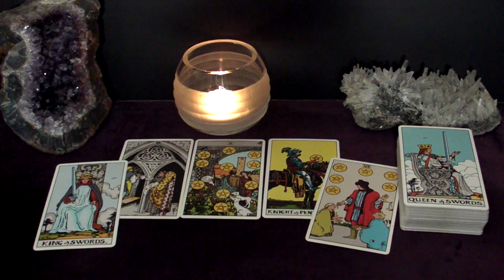VIRGO - You Two Are A Perfect Match & A Power Couple | March 2023 Tarot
Hi VIRGO! This is your March 2023 LOVES ME LOVES ME NOT Tarot Reading.

Spreads in this reading:
1. The "Their Feelings Towards Me" spread: What does the person the viewer is thinking about feel towards the viewer?
2a. The "Potential" spread: does this connection have a future?
2b. The "Next Suiter" spread: Who's coming towards you in the near future?